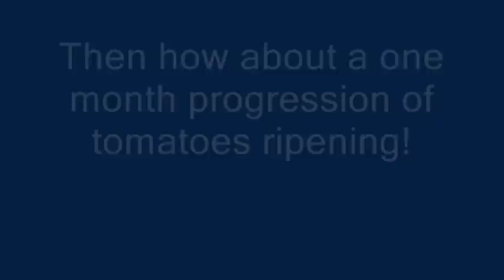Tomato time lapse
Here's a mildly interesting project showing a one month progression of tomatoes ripening in our backyard garden.